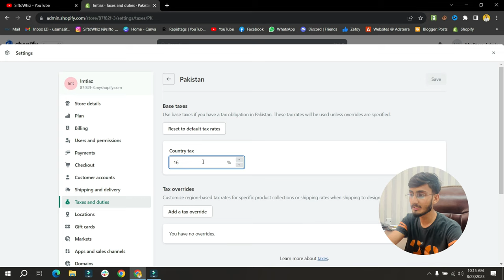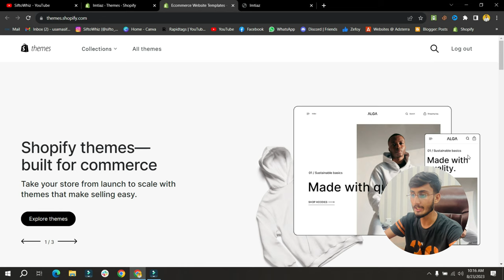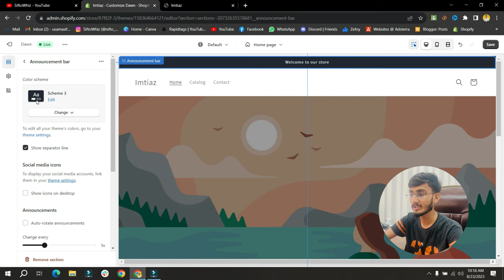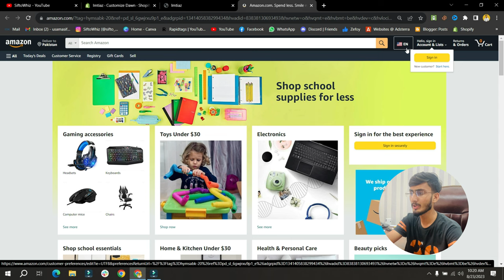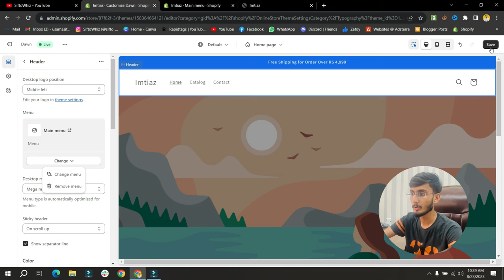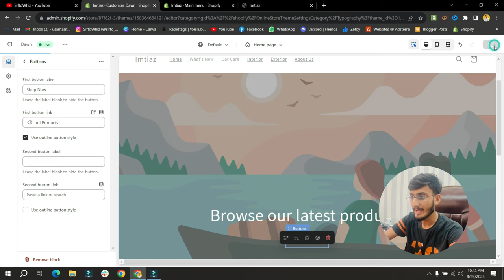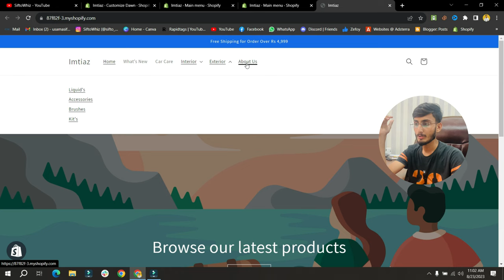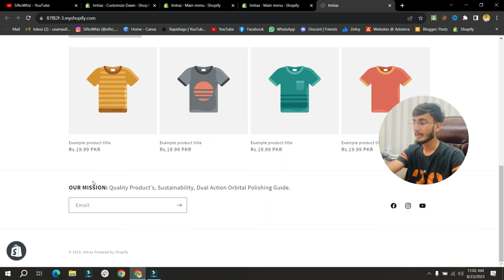How To Customize Shopify Store | Shopify Store Setup | Shopify Tutorial for Beginners 2023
In this video I show you How To Customize Your Shopify Website. It is really easy to do and learn to do it in just a few minutes by following this super helpful tutorial to get a better understanding of everything.

And If You Want to know how to customize Shopify store and how to setup your Shopify store. Then, watch this series of Shopify tutorials which will help you in creating Shopify website from scratch.

✅ Topic's Cover In This Video:
how to customize dawn theme in shopify
how to customize theme in shopify
how to create shopify website
Which theme is currently used on shopify store
from where we can buy new shopify themes
how we can edit our current shopify theme
how to customize home page
how to customize footer
how to add and remove menus
how to customize product details page
shopify store setup
customize shopify store
shopify tutorial for beginners
how to customize shopify dawn theme hindi
how to customize shopify theme
how to download shopify theme
shopify website kaise banaye
shopify website creation course hindi
shopify course hindi
dropshipping course hindi
shopify tutorial for beginners in hindi
shopify free theme vs paid theme
best shopify theme 2023
shopify
dropshipping
shopify dropshipping
shopify tutorial
dropshipping tutorial
shopify theme

⭕DESCLAIMER⭕